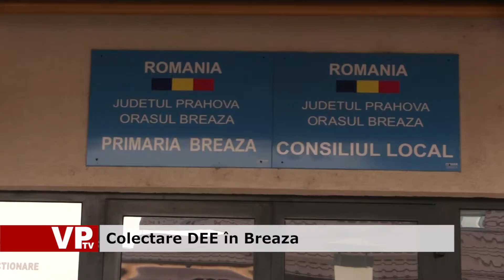Colectare DEE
Description